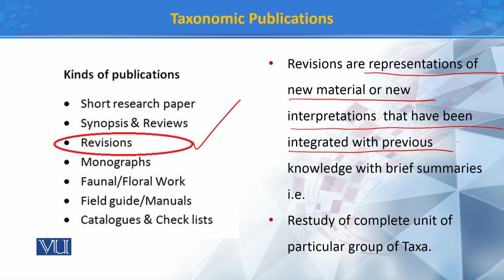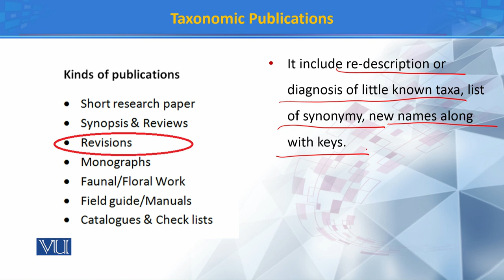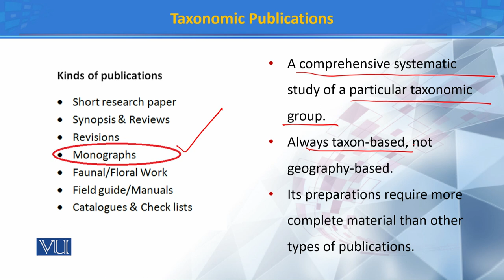Taxonomic Publications II | Principles of Systematics | ZOO511T_Topic153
Topic153: Taxonomic Publications II
by Dr. Muhammad Tahir